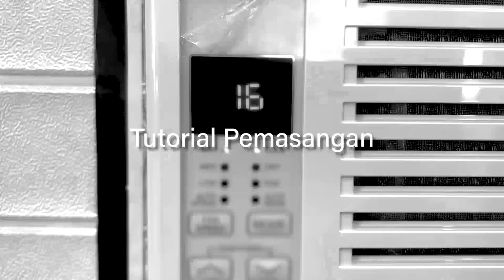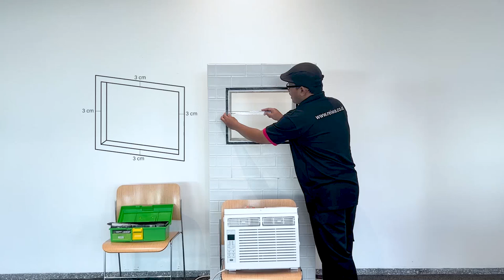Tutorial Pemasangan AC Window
Reiwa AC Window Air Conditioner 0.5 PK Pendingin Ruangan CW-0501RA

Merk : Reiwa
AC Window
Model : CW-0501RA
Kapasitas 1/2 PK untuk Ruangan 3 X 3 Meter
Kapasitas Pendingin 5.000BTU
Daya Listrik : 370 Watt
Tegangan 220V 1 Phase 50 HZ
Refrigerant R32
Garansi Kompresor 4 Tahun
Garansi Spare Part 1 Tahun
6 Bulan Garansi Ganti Unit Baru
Warna : Putih
Dimensi Produk : 460 X 375 X 385mm
Berat Unit : 18 Kg

Fitur :
- AC window remote control digital angka suhu
- Mudah dalam  pemasangan
- Mudah dalam perawatan pembersihan
- Gampang di pindah pindah
- Daya tahan lebih awet
- Pemasangan tidak pakai Instalasi Pipa
- Pemasangan hanya bobok dinding sesuai dimensi bodi
- Praktis dan minimalis